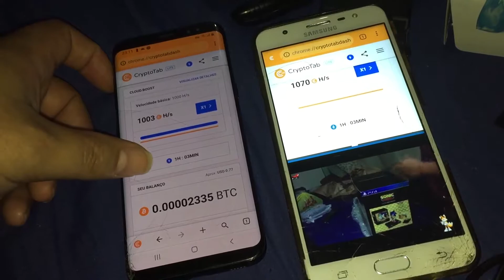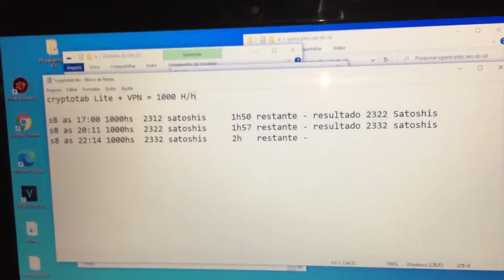Tentando vincular 2 celular na mesma conta Cryptotab - é possivel ?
tentei enganar o Cryptotab e usar 2 celulares com a mesma conta mas infelizmente não é possivel , mas serve pra tirar as duvidas da galera a respeito de uma conta simples
usando 1 ou mais celulares somente na conta vitalicia